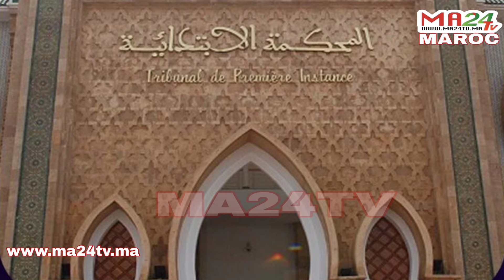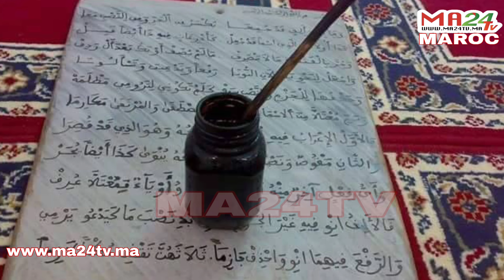شخصية 2024: بروفيسور متوكل: ابن الفقيه الذي نجح في